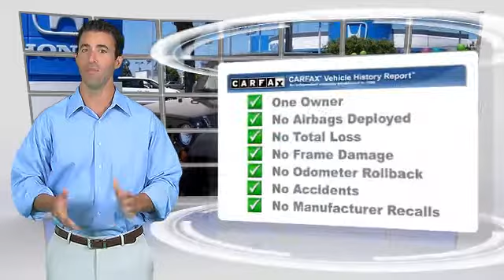Cheap Used Cars for Sale Bay Area Oakland Hayward Alameda San Leandro Ca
Huge Used Car Clearance SALE Right Now.
CLICK
index.htm